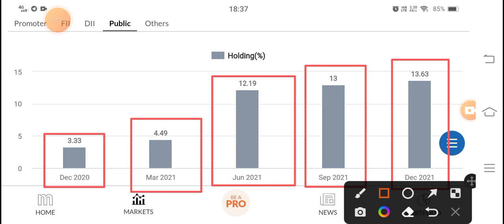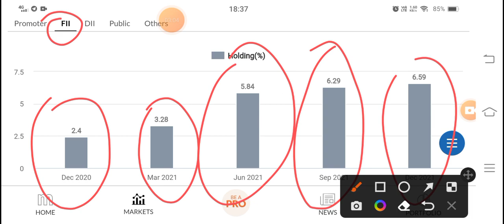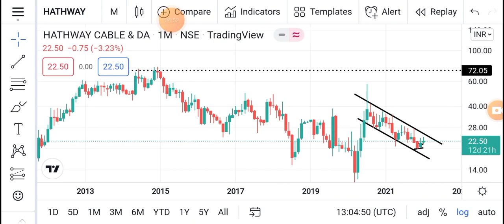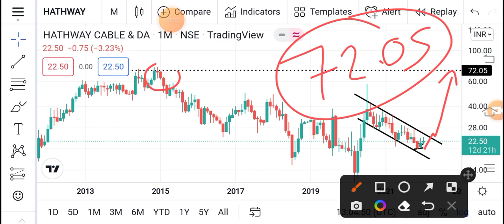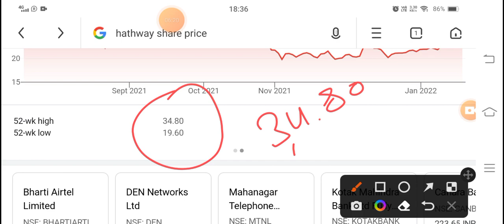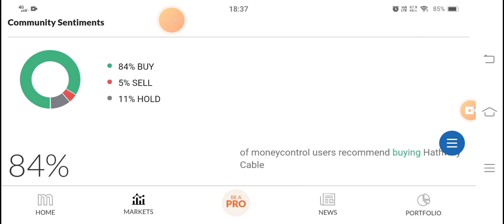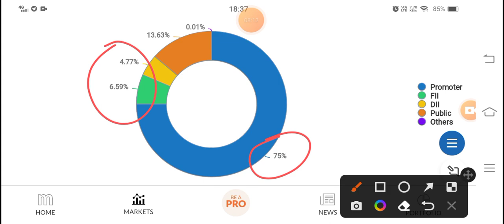HATHWAY CABLE SHARE PRICE TARGET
Hathway Cable Share News Today Hathway Cable Share Latest News

Hathway Cable Stock Price Target Hathway Cable Stock News Today

Hathway Cable Stock Latest News Den Networks Share Price Target

Den Networks Share Analysis

Den Networks Share News Today Den Networks Share Latest News

Den Networks Stock Price Target

Den Networks Stock News Today

Den Networks Stock Latest News

GTPL Hathway Share Price Target

GTPL Hathway Share Analysis

GTPL Hathway Share News Today

GTPL Hathway Share Latest News

GTPL Hathway Stock Price Target

GTPL Hathway Stock News Today GTPL Hathway Stock Latest News